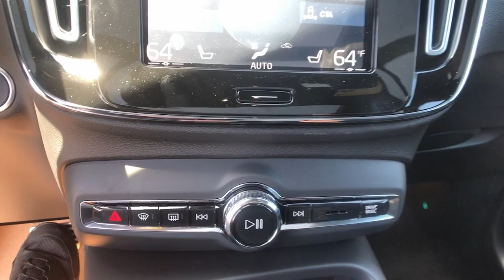2022 Volvo XC40 Milford, New Haven, Guilford, Madison, Orange, CT V742898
Pebble Gray New 2022 Volvo XC40 available in Milford, Connecticut at Gengras Volvo of North Haven. Servicing the New Haven, Guilford, Madison, Orange, CT area.

Pebble 2022 Volvo XC40 R-Design AWD Automatic with Geartronic I4This vehicle's availability is subject to delivery of title. See dealer for details. Recent Arrival!Tax and title fee's additional. Your Gengras Price includes manufacturer incentives, which are detailed in the vehicle description. Please contact Gengras to confirm your incentive eligibility. Low finance rate offers, including deferred pricing, may not be compatible with other manufacturer offers and may effect the selling price of the vehicle. Low APR or Lease offers are subject to credit approval, and may be available in lieu of other Volvo manufacturer bonuses. Please call Gengras Volvo to confirm your eligibility or for additional details. Not responsible for typographical errors. The following manufacturer bonus programs are included in your price:$500 - Loyalty Bonus - NER 1101, 1102, 1105, 1106, 1107 Excl RTLs 3233, 3515, 3579. Exp. 05/02/2022 $500 - Volvo Affinity Offers. Exp. 05/02/2022

This vehicle comes with the below Options:
12V Outlet in Cargo Area
19 R-Design Alloy Wheels
2-Zone Automatic Climate Control + CleanZone
20 5-Double Spoke Alloy Wheel
360 Surround View Camera
Adaptive Cruise Control
Advanced Package
Black Contrast Roof
Caps
Charcoal Headliner
Climate Package
Front Park Assist
Glossy Black Integrated Roof Rails
Holders
HomeLink Garage Door Transmitter
Interior High Level Illumination
Keyless Entry with Illuminated Door Handles
Laminated Panoramic Moonroof with Power Sunshade
Lower Outer Grille
Mechanical Driver  Passenger Seat Extension
MetalVolvo Tread Plates - Front
Metallic Paint
Park Assist Pilot
Pilot Assist - Driver Assistance System with
Power Folding Rear Head Restraints (outer
Power Front Seats  Driver Seat Memory
Power Lumbar Support
Power Operated Tailgate
R-Design Features
R-Design Front Grille
High-Gloss Black Mesh and
R-Design Gear Shift Knob
R-Design Pedals
R-Design High-Gloss Black Window Trim  Mirror
R-Design Nubuck Front Seats and Rear Seats
Removable / Folding Load Floor with Grocery Bag
Sensus Navigation Pro
Sport Steering Wheel
positions)
HANDS-FREE POWER TAILGATE
ADVANCED PACKAGE  -inc: Pilot Assist Driver Assistance System  adaptive cruise control  12V Outlet in Cargo Area  360 Degree Surround View Camera
CLIMATE PACKAGE  -inc: Heated Steering Wheel  Heated Rear Seats  Headlight High Pressure Cleaning
WHEELS: 20 5-DOUBLE SPOKE MATTE BLACK ALLOY  -inc: Diamond cut  Tires: 245/45R20 AS
Turbocharged
All Wheel Drive
Power Steering
ABS
4-Wheel Disc Brakes
Brake Assist
Brake Actuated Limited Slip Differential
Aluminum Wheels
Sun/Moonroof
Generic Sun/Moonroof
Panoramic Roof
Heated Mirrors
Power Mirror(s)
Rear Defrost
Privacy Glass
Intermittent Wipers
Rear Spoiler
Automatic Headlights
LED Headlights
Automatic Highbeams
Fog Lamps
AM/FM Stereo
Satellite Radio
MP3 Player
Bluetooth Connection
Requires Subscription
Bucket Seats
Seat Memory
Trip Computer
Power Windows
WiFi Hotspot
Leather Steering Wheel
Keyless Entry
Power Door Locks
Keyless Entry
Power Door Locks
Keyless Start
Universal Garage Door Opener
Cruise Control
Climate Control
Multi-Zone A/C
A/C
Leather Seats
Floor Mats
Cargo Shade
Mirror Memory
Keyless Start
Remote Engine Start
Requires Subscription
Navigation System
Power Windows
Power Door Locks
Trip Computer
Pass-Through Rear Seat
Security System
Engine Immobilizer
Traction Control
Stability Control
Traction Control
Front Side Air Bag
Telematics
Requires Subscription
Lane Depart